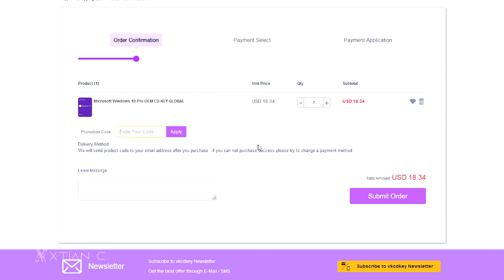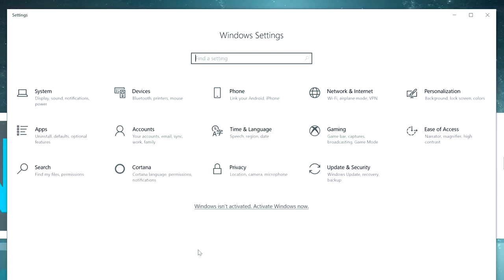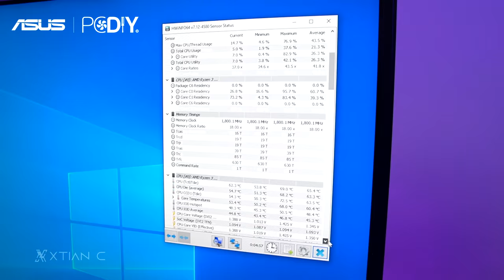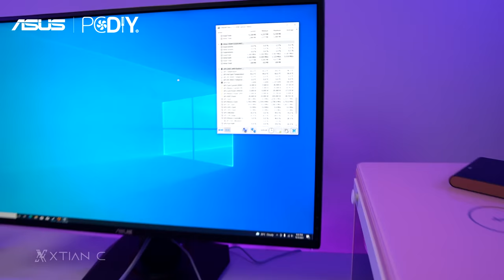VLOG: ROG PINK mini PC + ROG PNK LTD Gaming Gears User experience ni Misis +GIVEAWAY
VLOG: Feedback ni Misis sa ROG PINK mini ITX PC + ROG PNK LTD Gaming Gears
the key is permanently valid. The return and exchange period of VKCDkey：30 days (from the date of purchase)

4. and cite one(1) challenge she experienced during the PC Build from this video
with hashtag

Winner announcement via FB Live after 2 weeks.
Goodluck!

Full Specs:
•CPU: AMD Ryzen 3 3300X

•GPU: ROG Strix 5500XT

Timestamp/Video Content:
0:00 - Preview
0:30 - AD
1:12 - Intro
4:06 - Unboxing ROG PNK LTD Gears
8:01 - Gaming Exp
12:56 - Feedback ni Misis
Credits:
Shot and Edited by
Xtian Capinpuyan